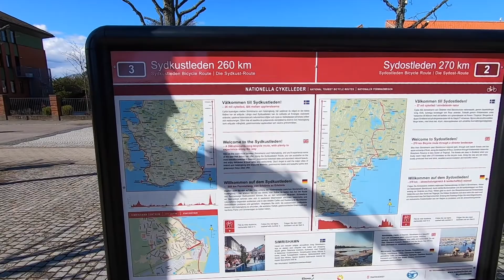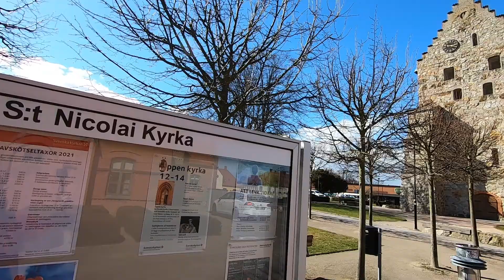Simrishamn - Bilderbuch-Städchen im Süden von Schweden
Ich schaue mich um in der südschwedischen Region Skåne und entdecke an der Ostküste Simrishamn, eine kleine Stadt mit bunten Häusern wie aus dem Bilderbuch.

Dokumentiere deine Reiseerlebnisse im wunderschönen Schweden Reisetagebuch: